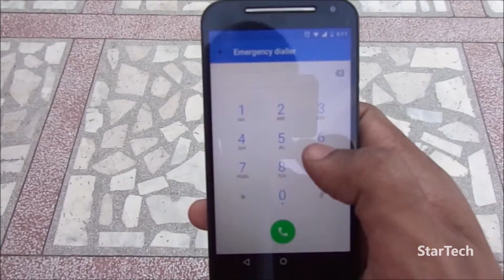Stupid.. Smart Phones..!!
With the new Phones hitting he market each day and new updates coming every seconds some things get left behind. One of those things is in this video.